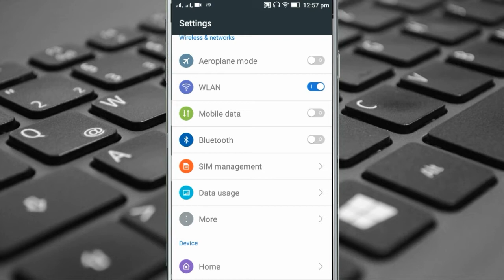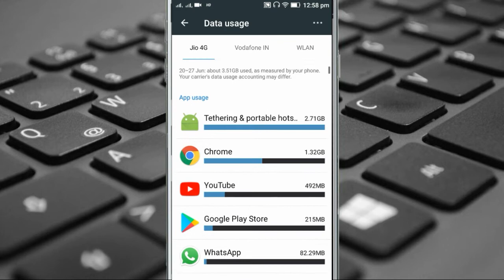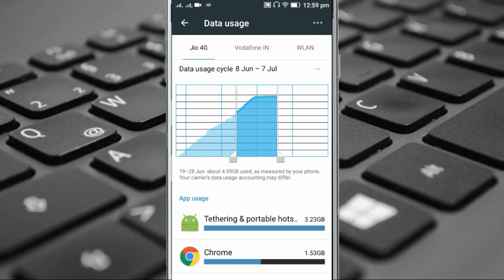What is Data Usege Option And Use Properly In Andoird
What is data usege feature and Use this Option
Data usage Benifts And Problem Solve video